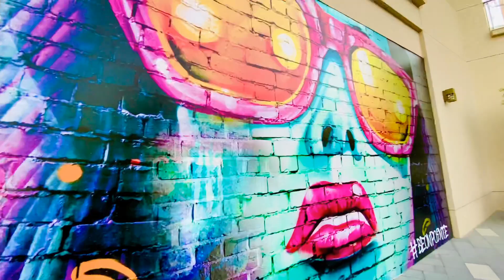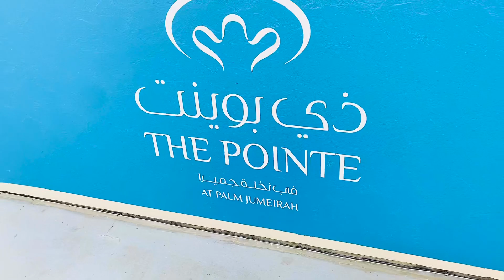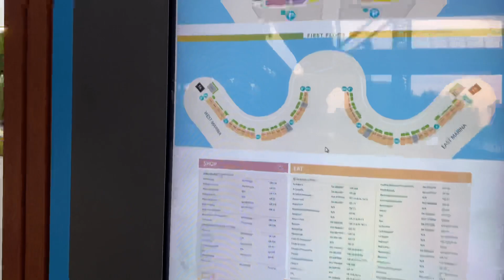The Pointe Palm Jumeriah Dubai - Tourist Places in Dubai - Malyalam Vlog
Hii all, Toady i am going to share another vlog. Hope you all will enjoy the video.

Thanks,
Minnu.